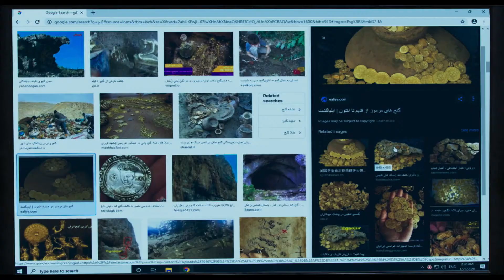SUN CHILDREN Trailer [HD] Mongrel Media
In bustling Teheran, 12-year old Ali and his friends, a gang of mischievous street children, are hired by a dangerous criminal to pull off a heist of buried treasure hidden close to a school. To gain access, the kids must enroll and through education, they begin to discover a different treasure:  the one within themselves.⁣⁣